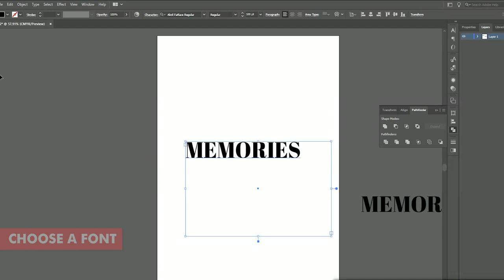Create Customized Font T-Shirt Designs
Custom Font t-shirt designs are very popular at the moment and you should be creating them. And selling them.

Over the past year or so, we have seen an influx of customised fonts. They are becoming more and popular across social media. The natural step is to go from digital to print. Creating a range of products with custom fonts is not a bad business idea.

We have created a small tutorial to help and inspire you to start creating your very own custom font t-shirt designs. Our latest tutorial video takes you through the complete process, from finding font, customizing fonts and finally preparing them for print.